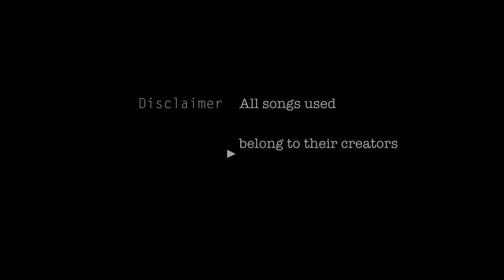audiomachine - Valhalla Rising (Blitzkrieg) [GRV Extended RMX]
Composers: Paul Dinletir, Kevin Rix

Tracks mixed:

By audiomachine:

from "Deus Ex Machina":

"Valhalla Rising"
"Valhalla Rising Death Mix"
"Valhalla Rising NC"

By Position Music (Veigar Margeirsson):

from "Orchestral Series Vol. 8":

"Cataclysmic Clash (Percussion Only)"
"Inner Strength (Percussion Only)"

Music used in this video belongs to audiomachine/Position Music. All music and images belong to their owners/creators.